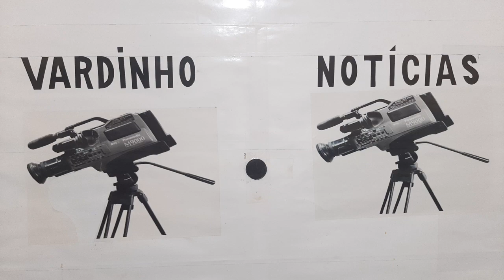VN NOTÍCIAS TV KIRIMURE CANAL 10.3 PROGRAMA A VOZ DO POVO DE SEGUNDA A SEXTA 11 HORAS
ESTAMOS  DESDE SEGUNDA FEIRA A SEXTA FEIRA AS  11 HORAS APRESETANDO  O PROGRAMA  A VOZ DO POVO NA TV KIRIMURE CANAL 10.3  COM O APRESENTADOR DRAGAO MARINHO EM SIMÕES FILHO ESTADO DA BAHIA BRASIL

VARDINHO REPORTER YOUTUBE VN NOTÍCIAS CARGO DE CINEGRAFISTA